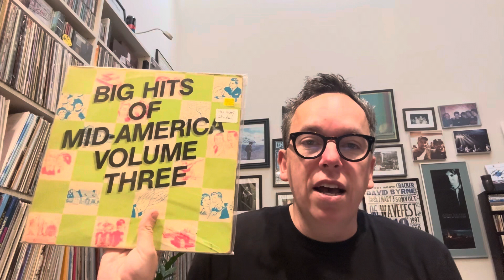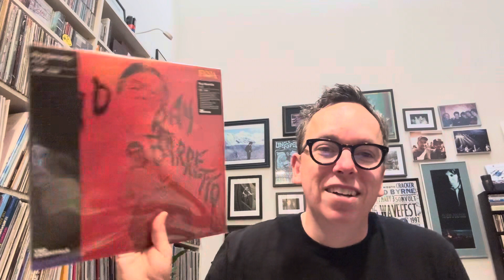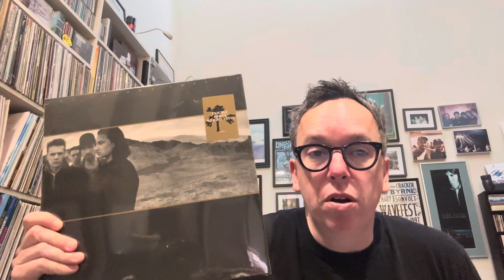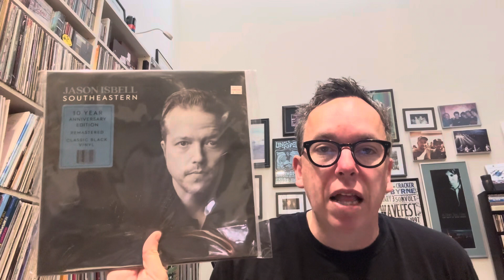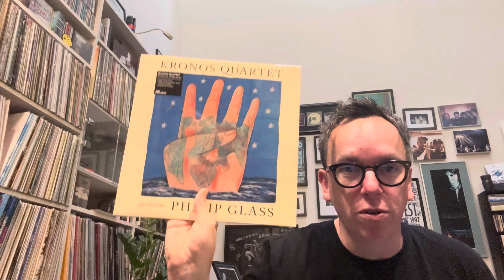Recent Massive Record Haul / Record Store Day Black Friday Wish List